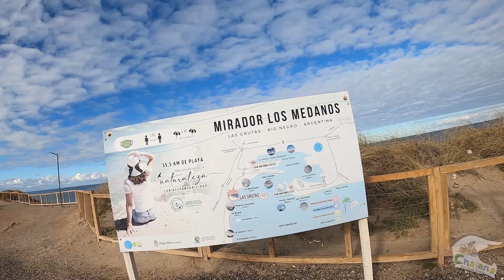COSTA ARGENTINA LAS GRUTAS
- NESTE VIDEO SAIO DE PUERTO MADRYN RUMO A CIDADE FANTASMA NA ARGENTINA, NO CAMINHO PARO PRA CONHECER UMA DAS PRAIAS MAIS CONHECIDAS NA COSTA ARGENTINA LAS GRUTAS.